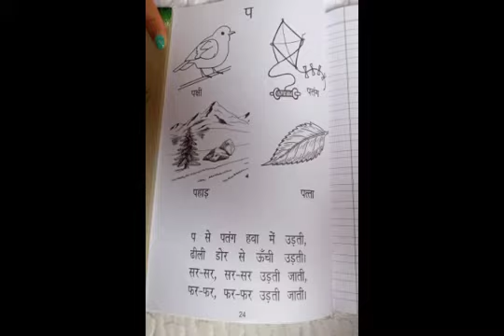PRE PRIMARY HINDI - akshar- प Part 2.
Preschool early introduction to writing the Hindi akshar- प.
In this educational video we will learn how to write Hindi akshar- प - with easy to learn step by step verbal instructions for beautiful handwriting. हिंदी अक्षर –प- बनाना सीखें. Learn Hindi akshar geet with- प